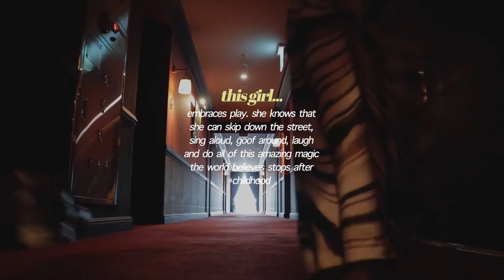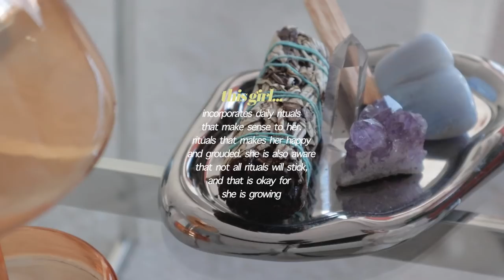VLOG✨ this is your sign to NOT be "that girl"... let's look deeper | Sissel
Hi my love! I truly hope this video makes you inspired to look deeper within yourself and live a life that satisfies YOU. I am so proud of you. Enjoy!

TIME STAMPS

00:00     let's talk about the "that girl" trend
04:57     cook with me!
07:26     a super silly hotel stay
12:26     my skincare routine
15:23     another day, another meal
16:40     let's look within
20:24     a snowy Seoul day

MUSIC

EQUIPMENT USED